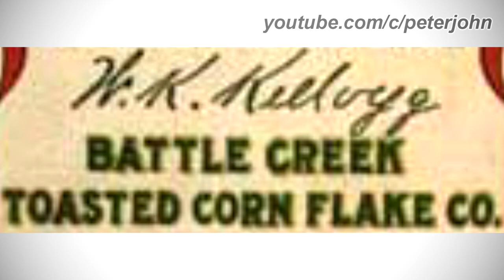LOGO HISTORY W #47 - Kellogg's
Hey Guys, it's your boy, Peter John. Be welcome for today's episode of Logo History W. Today it is about Kellogg's. I hope you like!